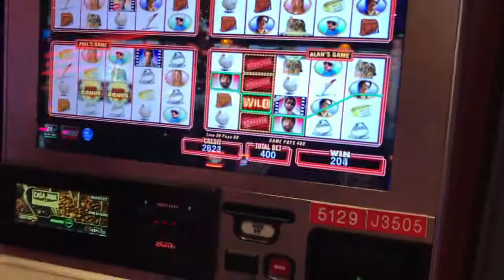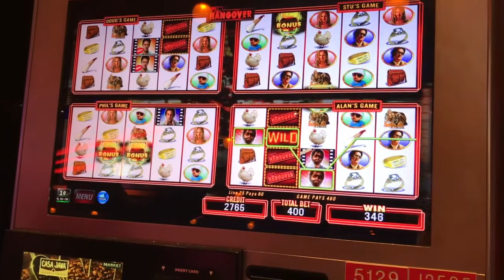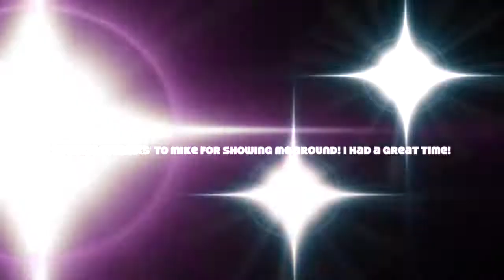Traveling to Pennsylvania | Vlog 003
Had a great time in PA! Thank you Mike for showing me around!!